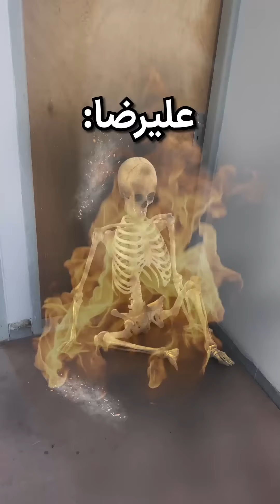اوه اوه، مثلا چه اتیشی زدن..😧😂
این آنقدر پرو شدن جلو طرف میگن دوربین رو خاموش کن😂😂
بعدش میگن این شوخی واقعی بود